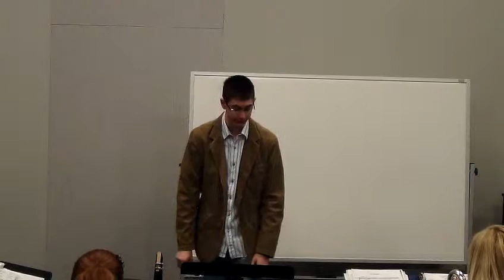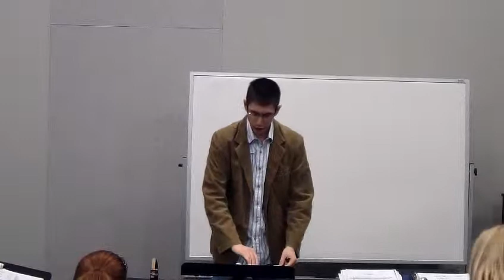Patrick Ward Holst FS